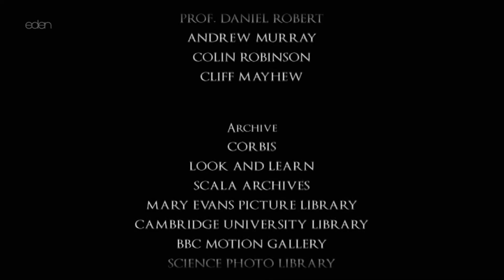A Humble Bee Films production in association with Eden (2013)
From S2 E6 of Attenborough's Natural Curiosities, coming from an airing on Eden on 19 February 2024.

Some season 2 episodes look to have been produced and aired in 2013, and with that comes a slightly different endcap, where the grammatical error is fixed, and the roman numerals in the copyright are actual numbers. This only appeared on S2 E6 and S2 E7, with every other episode using the endcap I previously uploaded. At first glance I genuinely thought this was some reverse plaster of some type, but again, a lot of S2 episodes, at least on IMDb, are listed as 2013.